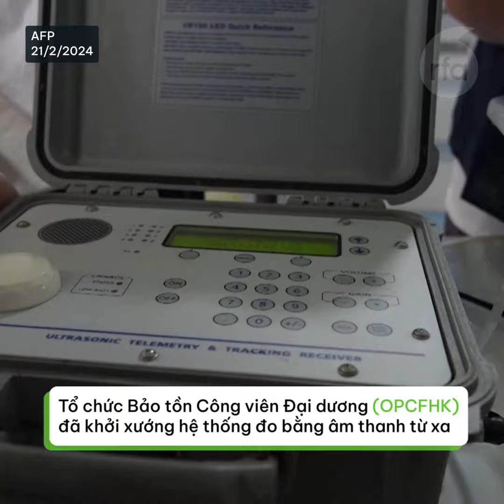Các bạn muốn biết con gì chưa tiến hóa từ thời tiền sử không?